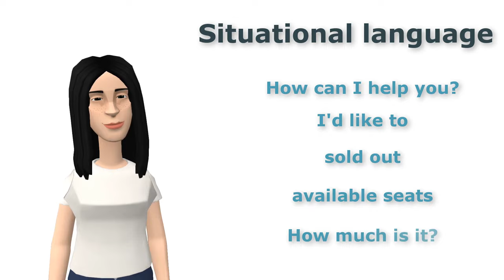How to buy tickets at the cinema - Everyday English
Find out how to buy tickets at the cinema by watching a conversation between animated characters using everyday English.

This guide includes all the English cinema vocabulary you need to know!